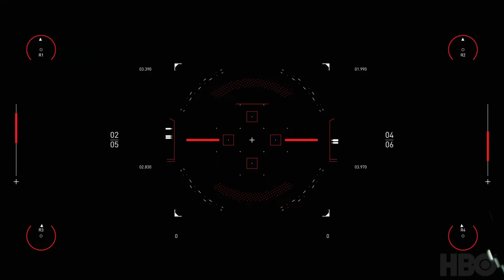Spitfire Audio | Westworld Scoring Competition | by Nacho Martín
This is my entry for Spitfire Audio's Westworld Scoring Competition 2020.